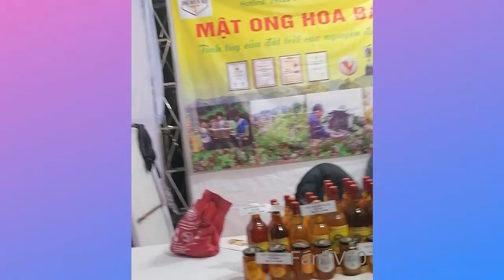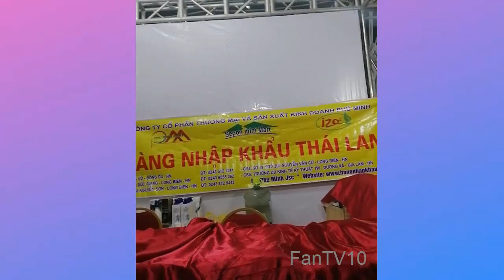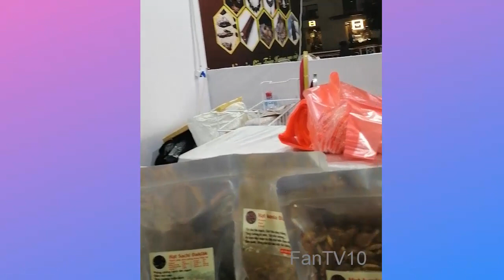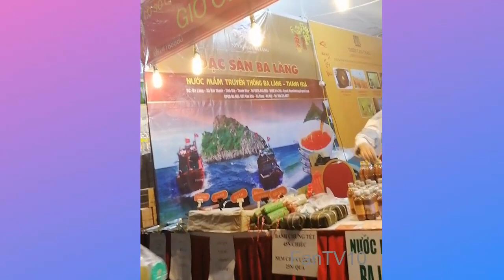Night market | ナイトマーケット